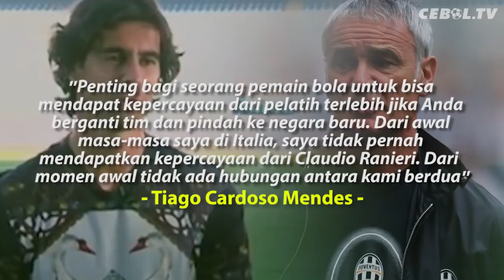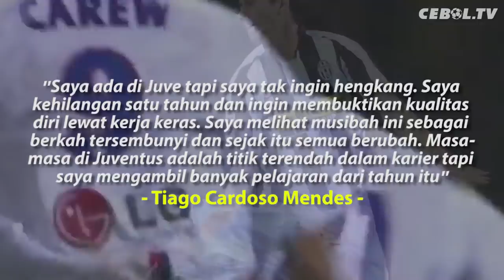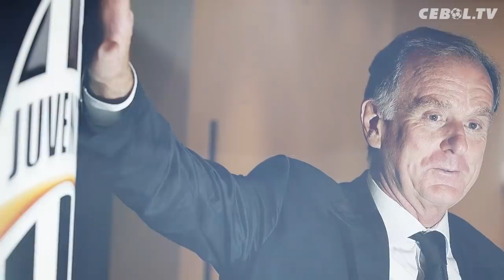KETIKA THIAGO MENDES KURUNG PRESIDEN KLUB KARENA TAK MAU DIJUAL